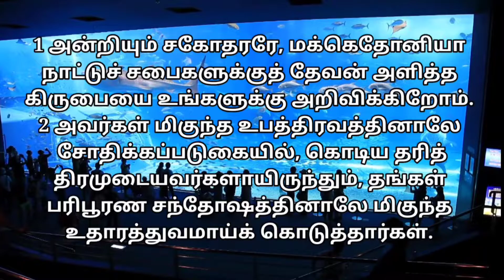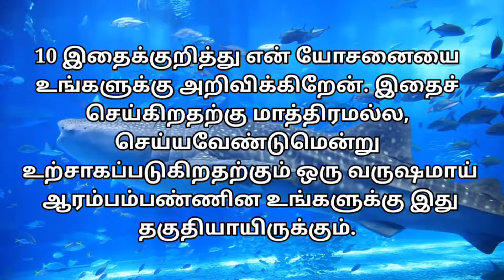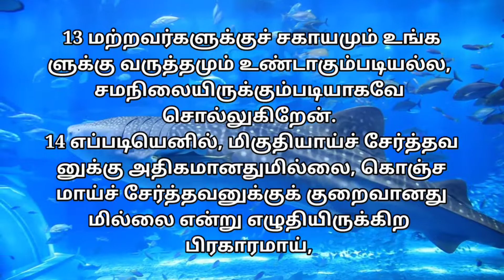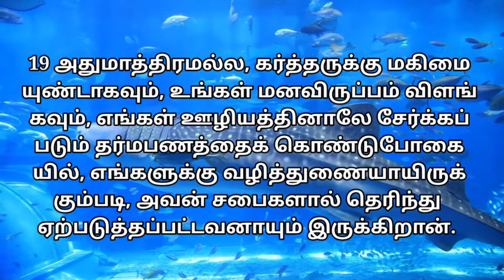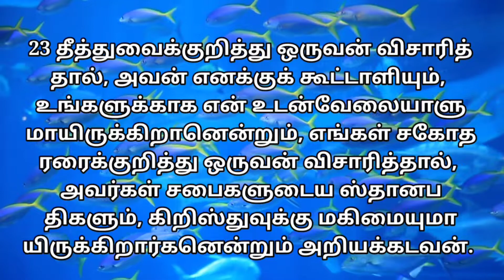2கொரிந்தியர் 8 /2கொரிந்தியர் 8 :1-24 /2corinthians 8 / 2corinthians 8 :1-24 / 2corinthiyar 8 :1-24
2கொரிந்தியர் 8 /2கொரிந்தியர் 8 :1-24 /2corinthians 8 / 2corinthians 8 :1-24 / 2corinthiyar 8 :1-24